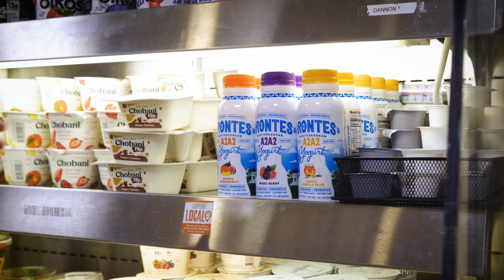Living Lactose-Free: Why Orontes Yogurt is a Game Changer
Join Emily on her lactose-free lifestyle journey! As a student at Bucknell, every sip of Orontes Yogurt helps provide her with the energy she needs for campus life, track practice, and hangouts with friends. Orontes Yogurt is her go-to choice, fueling her for every moment! 🥛⚡